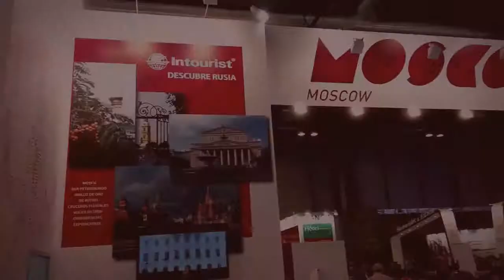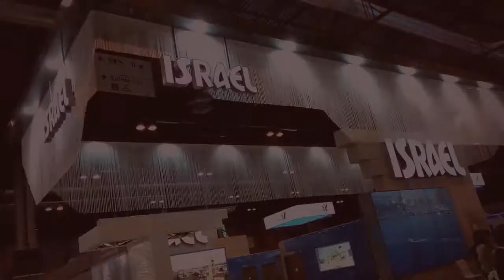Fitur 2014 Pabellón Europa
Feria de Fitur 2014 Pabellón Europa